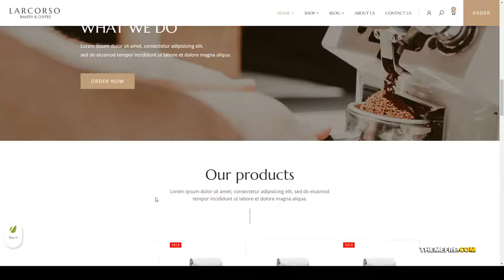Larcorso - Coffee Shop WooCommerce Theme marketplace medical Build Website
Columns 4+

 Layout Responsive